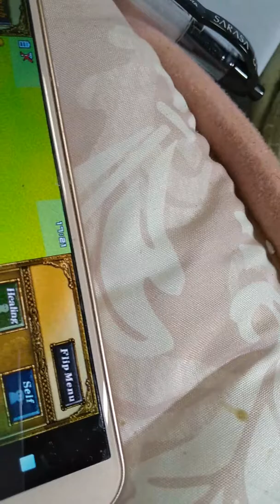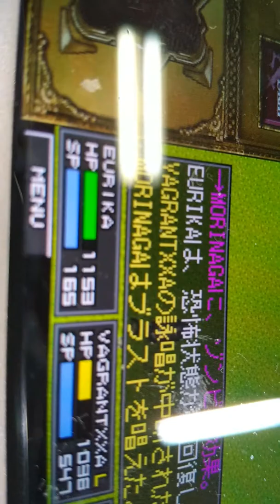追憶 入口付近のゾンビ やっつけた エターナルゾーン エイチーム